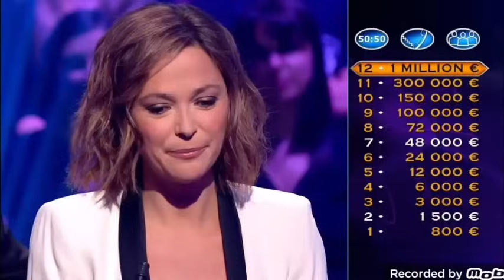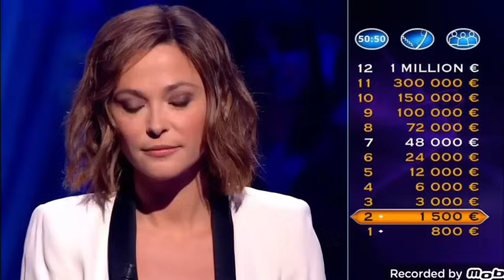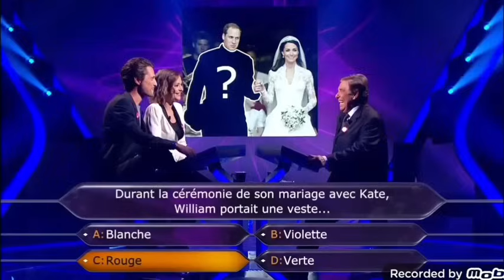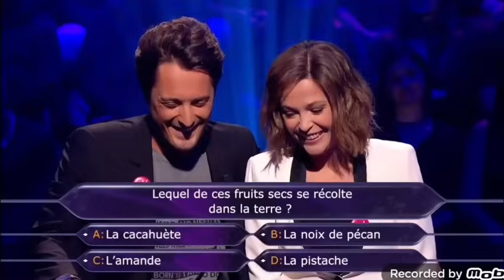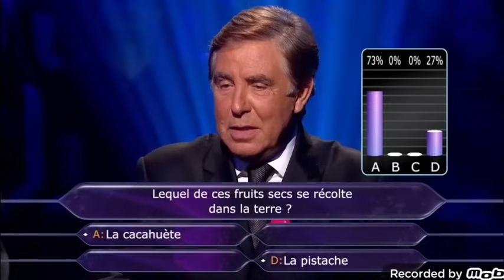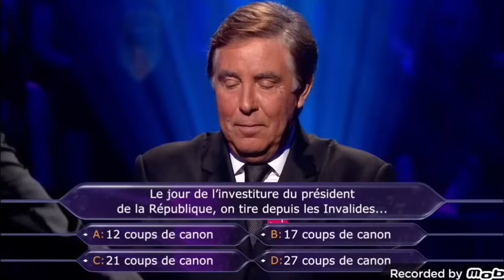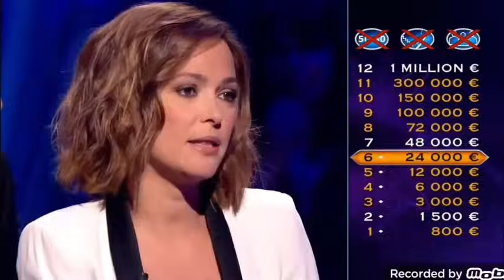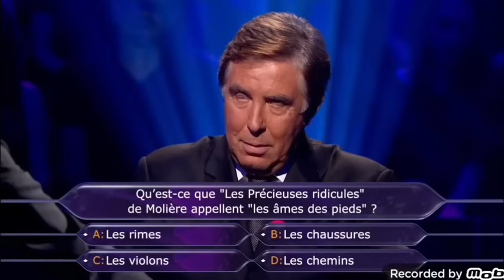Qui veut gagner des millions ? Sandrine Quétier et Vincent Cerutti 19/07/2014